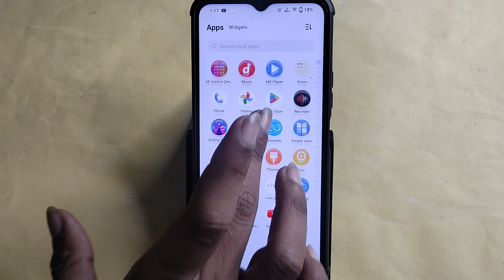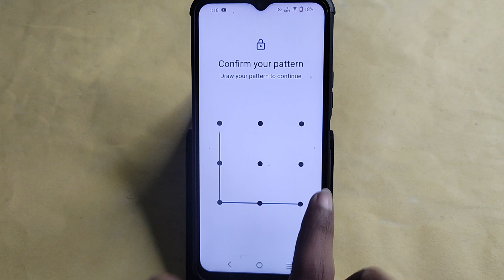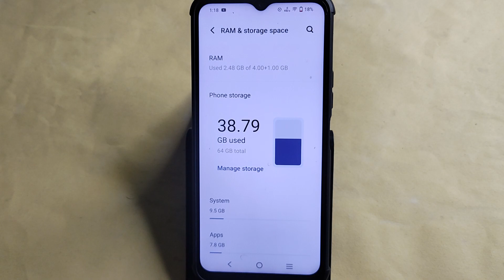Vivo Y28 5G wifi problem solve kaise kare,How to fix wifi problem in Vivo Y28 5G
Best powerful CPU under 10k

60-Inch Tripod with Bag

7 Socket 6A Extension Board